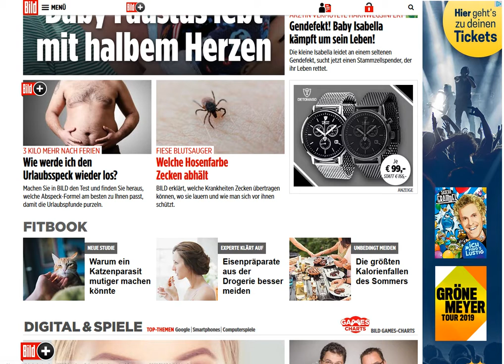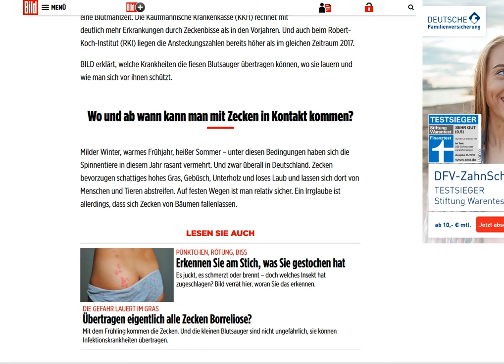2018 08 12, news